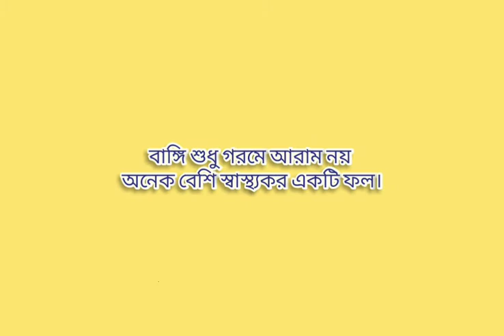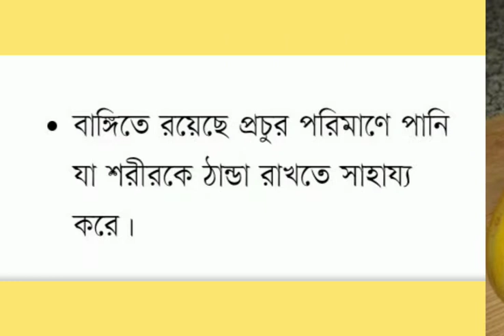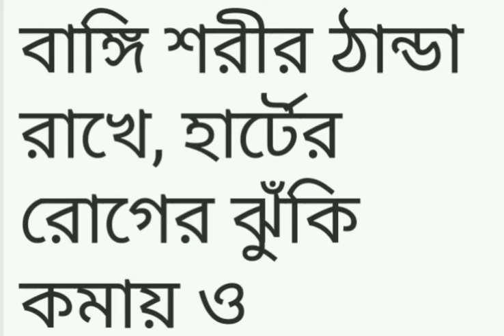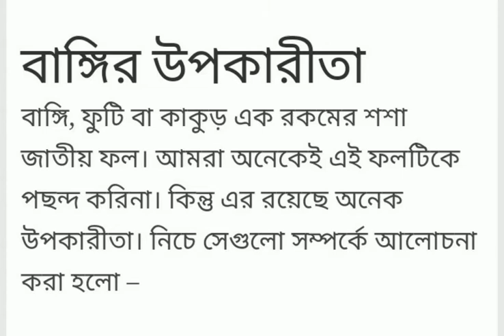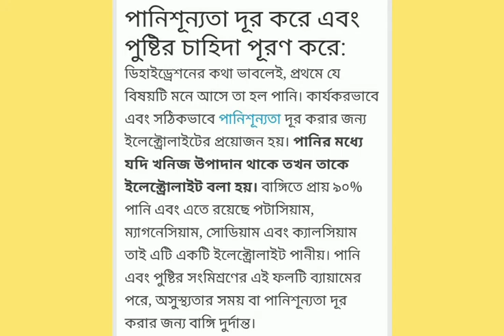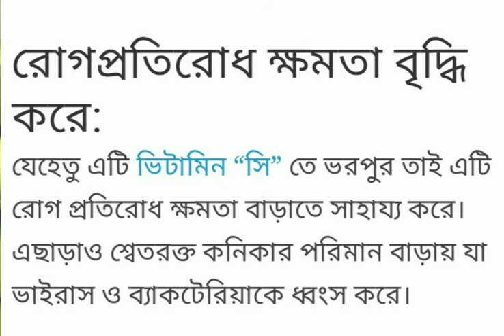গ্রীষ্মের গরমে প্রতিদিন এর খাবারের তালিকায় বাঙ্গি রাখুন। উপকারীতা বুঝতে পারবেন।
বাঙ্গির উপকারী গুন
বাঙ্গি রোগ প্রতিরোধ ক্ষমতা বৃদ্ধি কারী গুন